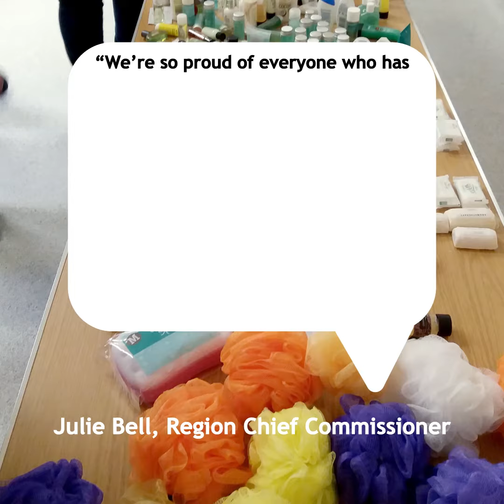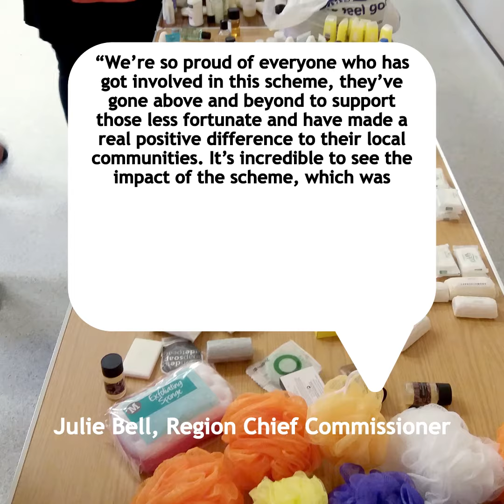Comfort Bag Video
It’s been a full year since we started the Comfort Bag scheme on a Regional Level, after the initial success of the scheme in Greater Manchester West County. Our members have taken part in this heart-warming initiative to provide handmade bags containing small toiletries and care items, to people in their times of need.

Since launching the scheme in Girlguiding North West England last year, we’ve supported thousands people in their times of need by delivering over 5,000 bags to lots of different hospitals, hospices, Women’s Refuges, homeless shelters and other organisations. We’ve also supported some of the victims of the Manchester Attacks and Grenfell Tower Tragedy through this scheme.